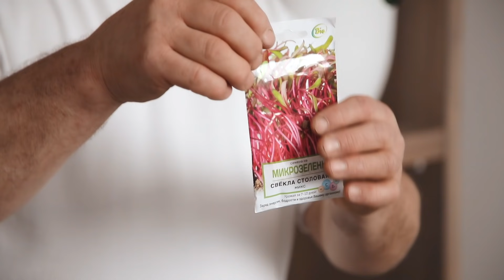Разрушаем мифы о микрозелени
Содержание:
0:00 - Вступление
0:50 - Отличие проростков от микрозелени
2:32 - Во что лучше высевать микрозелень
2:53 - О грунте
3:58 - Сравнение семян на микрозелень
5:27 - Смачивание семян
6:08 - Открытый или закрытый грунт?
7:08 - Закрываем контейнеры
8:18 - Сеем другие культуры
9:35 - Результат по прошествии 7 дней. Кукуруза
11:10 - О применении удобрений и химикатов
11:51 - Семена подсолнечника
13:14 - Кресс-салат
14:23 - Тыквы
15:25 - Гречка зеленая
16:22 - Свекла
18:07 - Горчица
18:47 - Горох

В этом видео мы познакомимся с выращиванием микрозелени дома. Выращивание микрозелени - очень актуальная тема, поэтому вокруг нее скопилось большое количество мифов - какие культуры лучше выращивать, где брать семена, как их сажать. В сегодняшнем выпуске Иван Васильевич Бабин попробует посадить все популярные культуры и испробует разные методы их посадки. А в конце видео вас ждет результат, поэтому вы сразу сможете оценить правдивость тех или иных мифов.